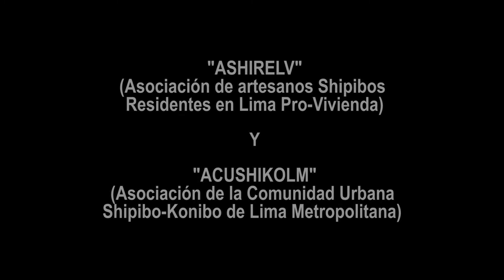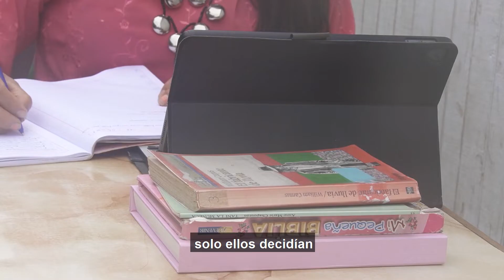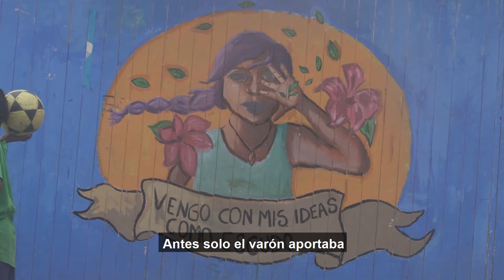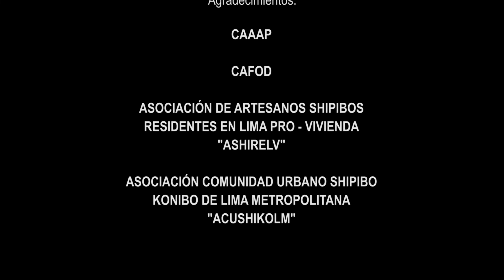“Voces de un pueblo amazónico”: Nomabaon shinanbo - Pensamientos de mujeres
Material audivisual elaborado en  el marco del taller de formación “Voces de un pueblo amazónico”. Las mujeres de la comunidad de Cangatallo, en Lima, narran las principales problemáticas que enfrentan en sus comunidades; y cuentan sus experiencias, tradiciones y la visión de su labor dentro de su comunidad.

En este vídeo las participantes reflexionan sobre la forma en que sus roles dentro de su comunidad han cambiado en los últimos años, tras organizarse, asumir el liderazgo y empoderarse a través de la artesanía, contribuyendo con la economía de sus familias.

Con el apoyo del Centro Amazónico de Antropología y Aplicación Práctica (CAAAP) y de Catholic Agency for Overseas Development (CAFOD).